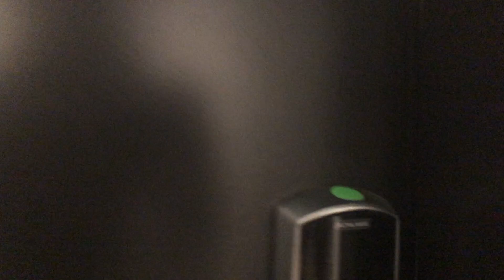Talaria Burbank Apartments- 1BD 1BA Nyx Layout (#261, 2nd Floor, 134 West View, Fireplace)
Welcome to Talaria Burbank Apartments! We are located at 3425 W. Olive, Burbank, CA 91505 in the heart of Burbank Media Center conveniently on top of Whole Foods.

This is our 1 bedroom 1 bath, Nyx floor plan at 890 sq. ft. It is on the 2nd floor, with no carpet and has a fireplace and additional storage outside the apartment.

We have amazing SPECIALS happening at the moment.